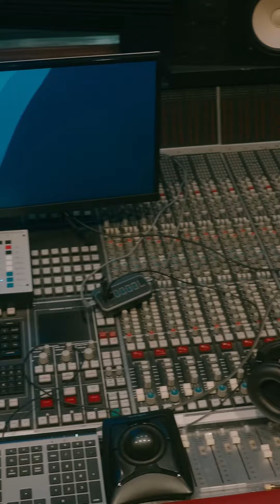KingAlexBeats Miami recap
MIAMI Recap of our journey!
Full Vlog on the way
first of all, I want thank God for making that trip possible.
I fully enjoyed my trip, fue una experiencia increible.
We met insanes artists, amazing producers and we made new friendships 🌟

Thanks Domino for inviting us at he's Studio Ruidocallejero and making us confortable in Miami!! We are really grateful!!!
Muchas gracias James Enrique for linking us with el maestro CHRIS DANIEL en Mr305inc’s Studios!!! James you’re a BOSS 🫡
Thanks Chris for receiving us!! We met a lot of people with you bro thank you!! You’re an amazing person🤛🏽🔥🔥🔥🔥
Thanks broski Mayani for the hits we made !!!🤞🏽
Thanks JPROD & Lenier for that amazing session & hit we made !!!🇨🇺🇨🇺🇨🇺🇨🇺🌟
Thanks Sagawhiteblack por recibirnos en tu casa!! Eres una inspiracion for me bro 🐐
Thanks Daymebeats for receiving us🙌🏽
Thank you Melgranda & Mr Enojon for your advices and knowledge🫡
We learned a lot during our journey, THATS THE MAJOR LEAGUE 🏝️🏝️🏝️

They didn’t believe in us, GOD DID ✝️